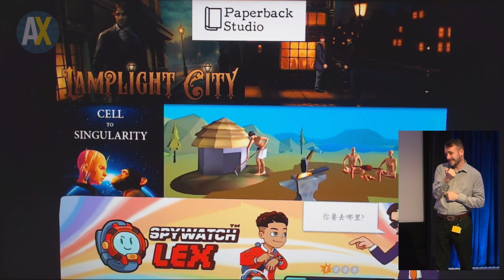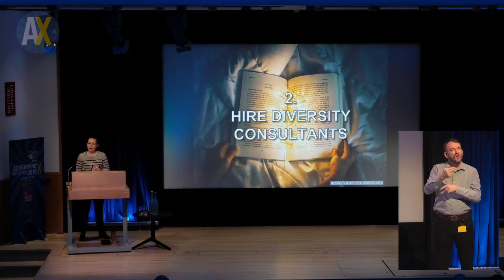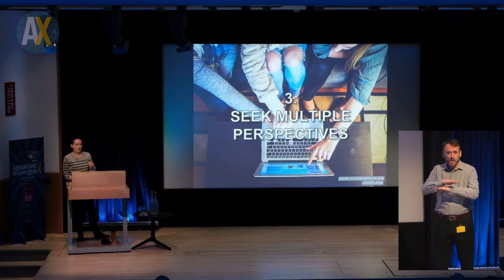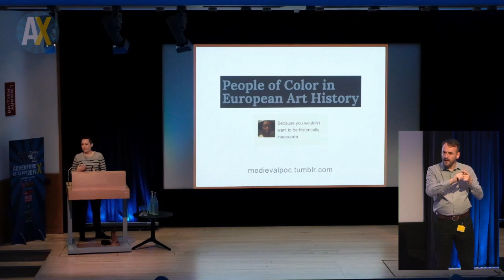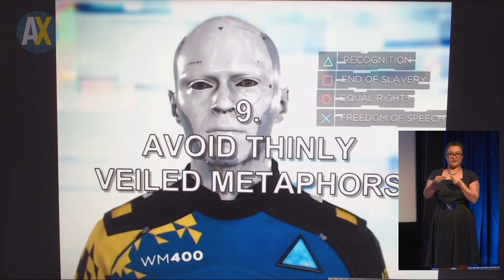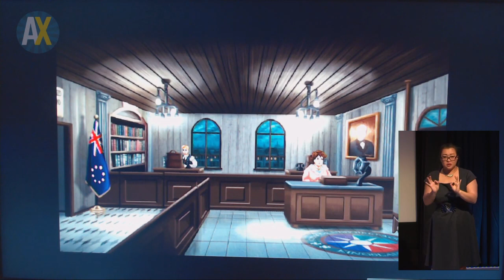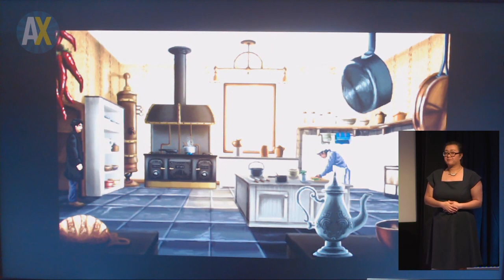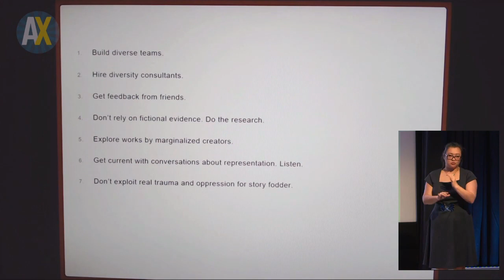AdvX 2019 - Jess Haskins - Worldbuilding Out Of Bounds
Does "write what you know" apply when you're generating fictional worlds? Jess Haskings delivers a craft-focused talk for game creators, especially solo developers and small teams, who want to enhance their storytelling by incorporating a diversity of cultures and identities.

This talk includes BSL interpreting from Paul Pryce-Jones and Lian Duan.